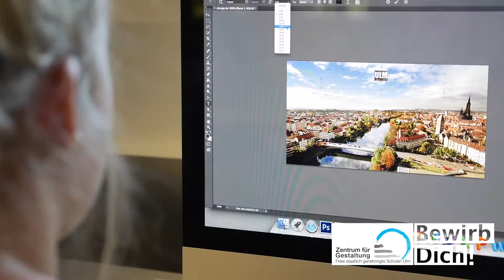Berufskollegs am Zentrum für Gestaltung in Ulm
Neue Berufsbilder und Technologien finden schnell den Weg in den Lehrplan des Zentrums für Gestaltung. Kommunikation in sozialen Netzwerken, die digitale Evolution hin zu Internet of Things, App, 3D-Druck ... Das Zentrum für Gestaltung integriert diese Zukunft in die Lehrpläne und bietet Schülerinnen und Schülern Berufskollegs in den Fachrichtungen Mode, Medien, Produkt und Gestaltung an. Das Beosndere: Nach zwei bzw. drei Jahren haben die Absolventen nicht nur die Fachhochschulreife, sondern auch eine berufliche Ausbildung in der Tasche. Das Zentrum für Gestaltung wendet sich an Schüler mit zeichnerisch, gestalterisch und kreativer Begabung, die über die Fähigkeit des visuellen Denkens verfügen. Damit sich die Schüler am Zentrum für Gestaltung frei entfalten können, wird jedem Schüler/in ein Laptop zur Verfügung gestellt, der ihnen rund um die Uhr an jedem Tag in der Woche zur Verfügung steht.